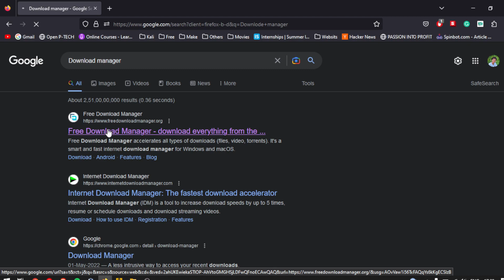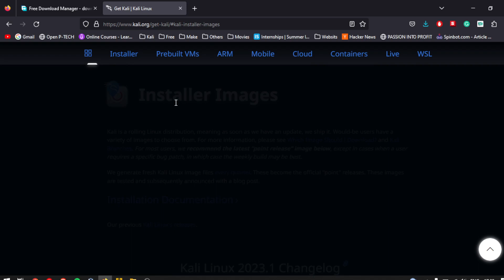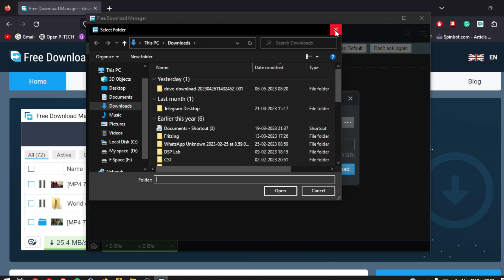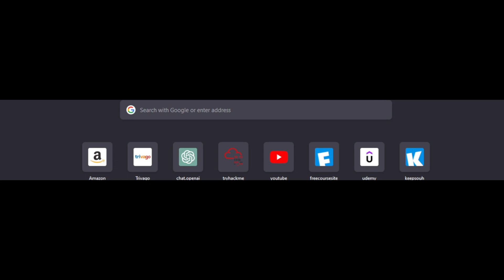Get lightning fast downloads with Free Download Manager - Download for free now!😯